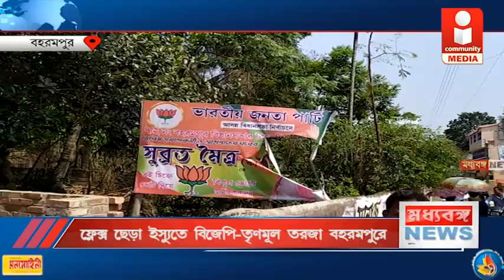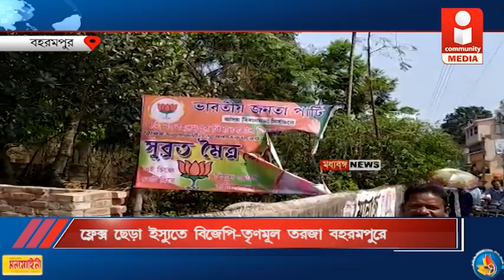ফ্লেক্স ছেড়া ইস্যুতে বিজেপি তৃণমূল তরজা বহরমপুরে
IMAGIN CTv